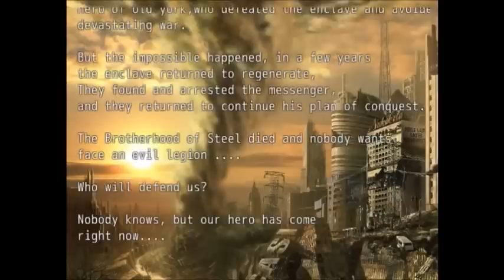Fallout old York 2: 1 Oscar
This is a fan made game series for the Fallout franchise.